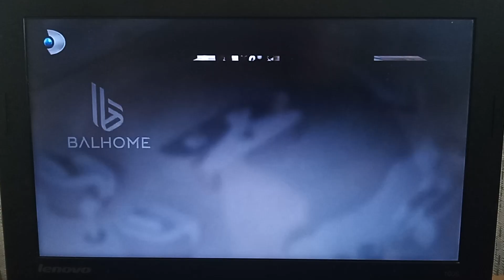Balhome'nin Sunduğu Dizi Keyfi Sona Erdi